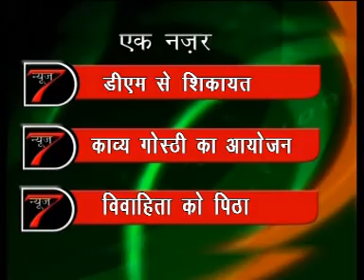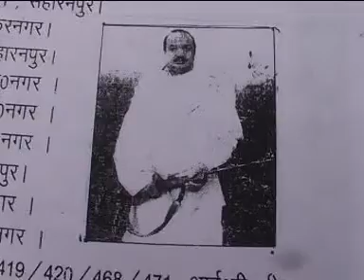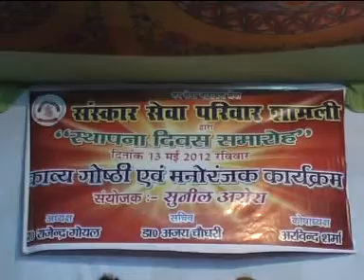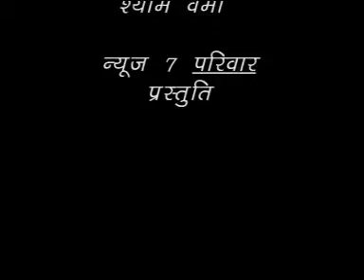News7 BL 14 May 12